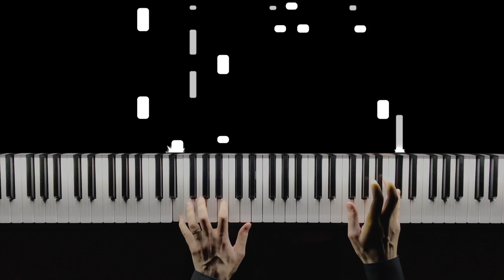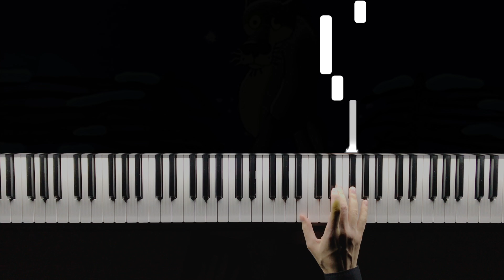ПЕСНЯ ИЗ ЛЮБИМОГО МУЛЬТИКА НА ПИАНИНО (Ой там на горі)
На днях на глаза попался мультфильм "Жил-был пес"...не смотрел я его с самого детства. Получил огромное количество эмоций от просмотра в зрелом возрасте, а песня просто за душу взяла...Решился на такой вот эксперимент,сыграть ее на инструменте.